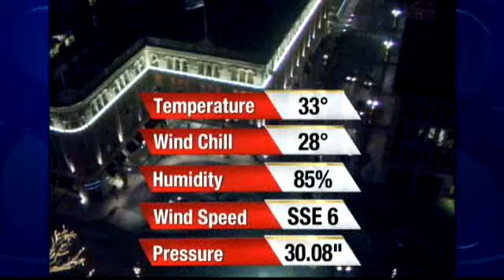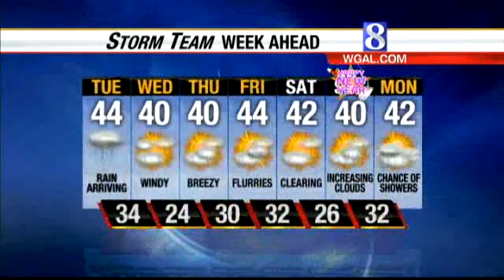Expect Rain Through Tonight